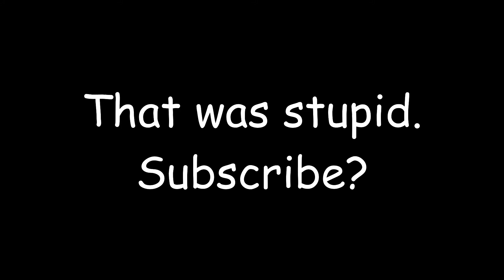|Gmod| John and Jerry Order a Pizza and Nothing Goes Wrong...